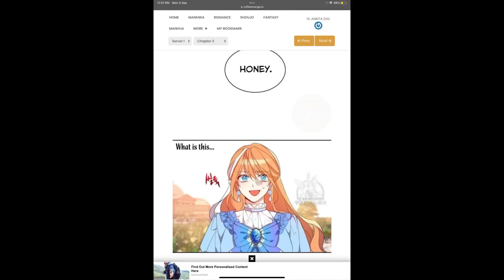Pervert husband 😏✌🏻manhwa